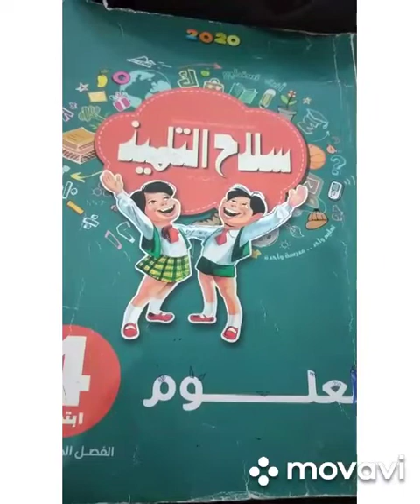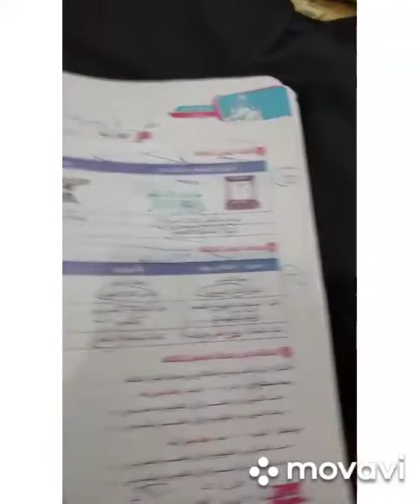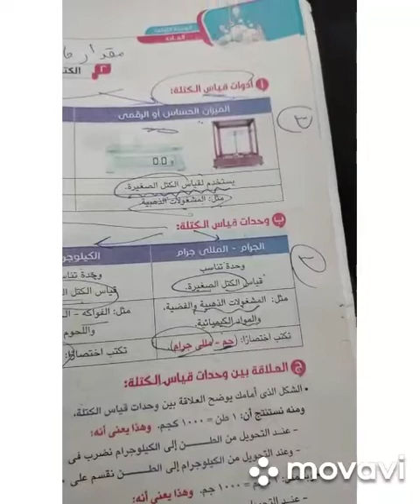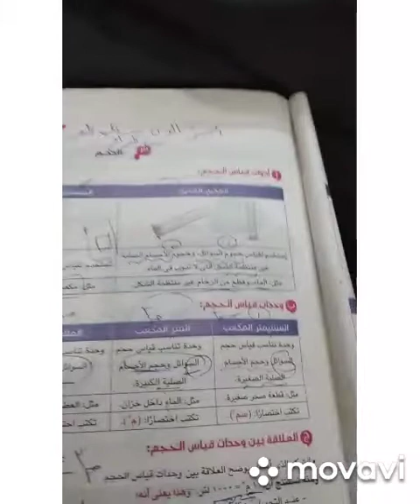علوم فيديو 2 - الصف الرابع الابتدائي - الوحده الاولى - الدرس الاول - الجزء الثاني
.قناه تعليميه من الصف الرابع الابتدائي علوم وساينس للصف الثالث الثانوي احياء وكيمياء باللغتين عربي وانجليزي
biology and chemistry.